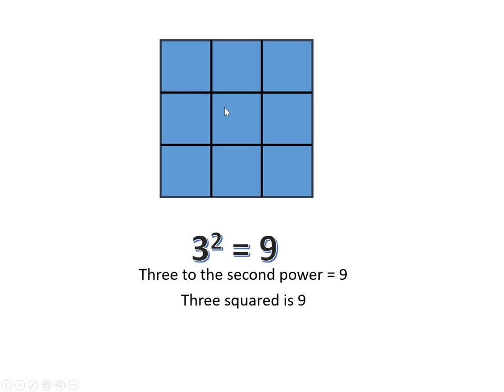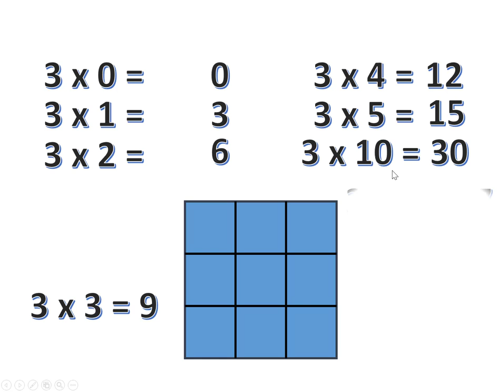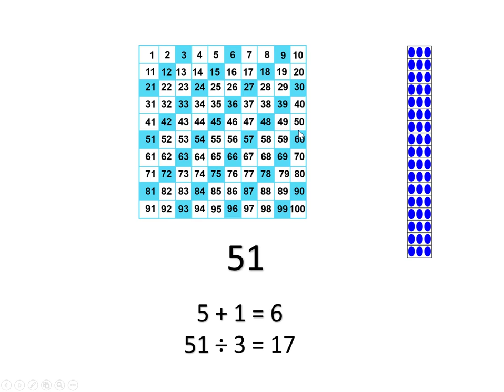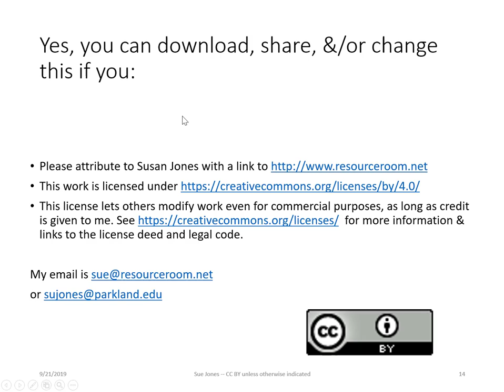Threes Times Tables with divisibility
The threes times tables w/ explanation of divisibllity rule.   Just 2 more videos to go!